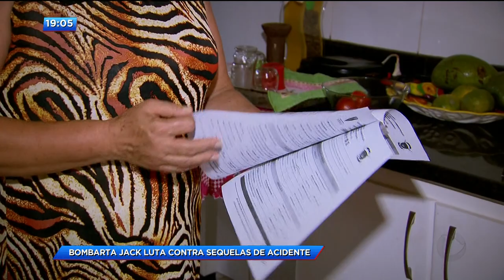CA - Bombarta Jack luta contra sequelas de acidente - 28-02-2018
Hoje nós vamos conhecer a história de um ex-atleta que há sete meses vive um drama.